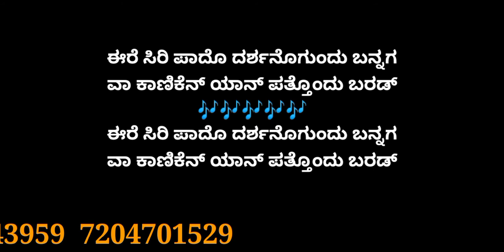ಈರೆ ಸಿರಿ ಪಾದ ಕರೋಕೆ EERE SIRI PADA DARSHANAGUNDU BANNAGA KARAOKE BY VIDYABHOOSHAN